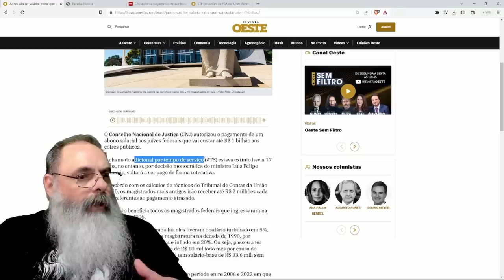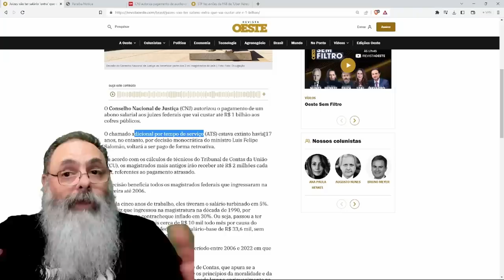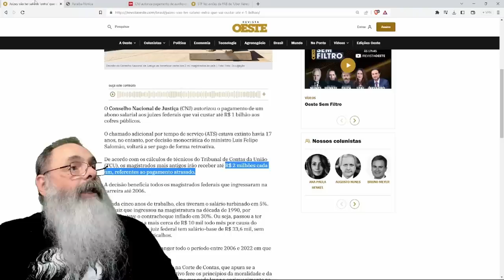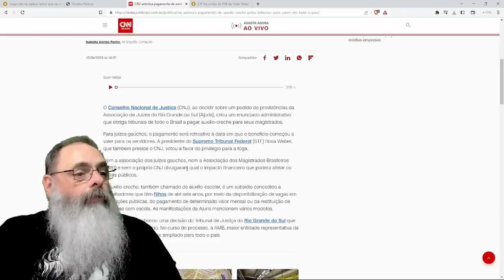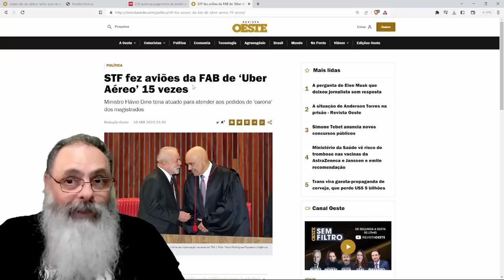ADICIONAIS RETROATIVOS, AUXÍLIO-CRECHE, depois de AUMENTO de 40%, fazem a FESTA DO JUDICIÁRIO